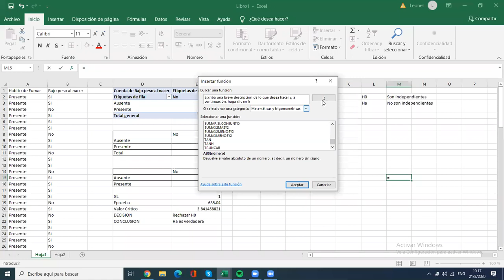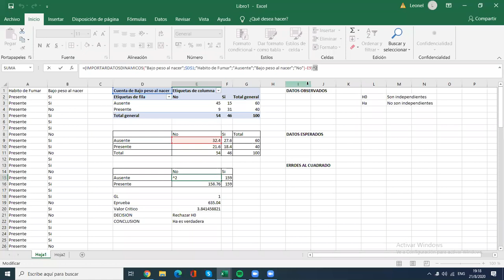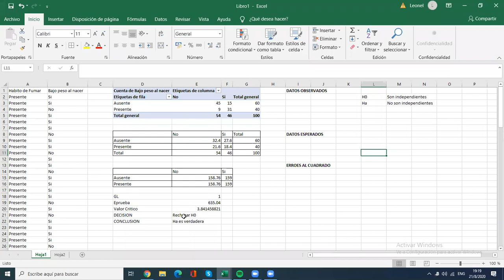Cálculo de Regresión Lineal y Prueba de Independencia Parte 2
Explicación del de regresión lineal y prueba de independencia en Excel para proyecto de la clase de Estadística Analítica TS-435.

II PAC - UNAH 2020